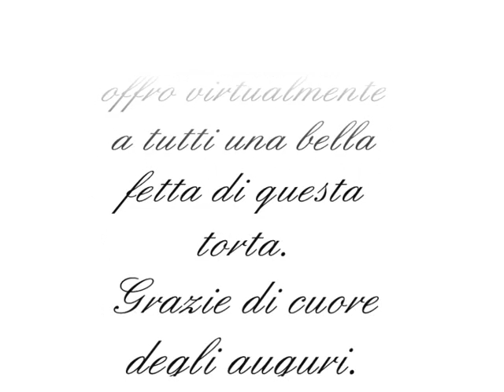Grazie degli auguri